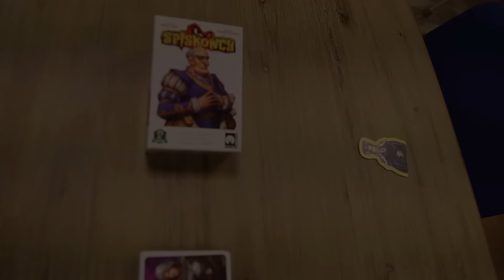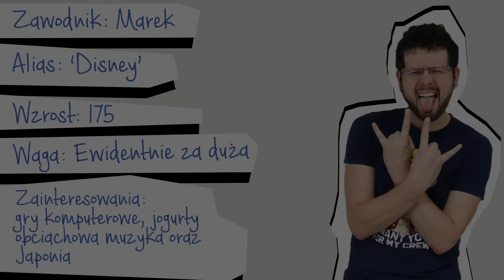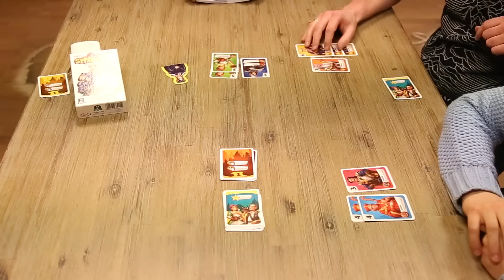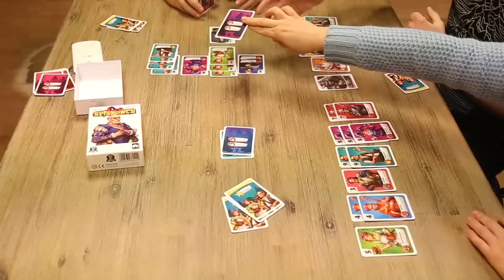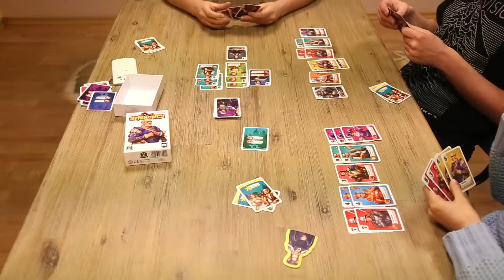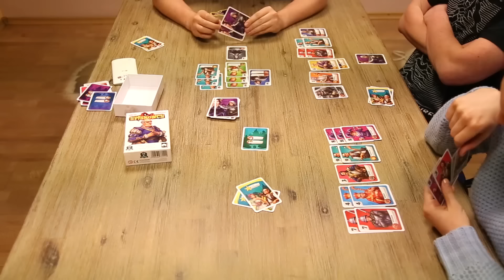Spiskowcy - Przykładowa rozgrywka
Jesteście ciekawi jak wygląda rozgrywka w Spiskowców? Dziś specjalnie dla Was przygotowaliśmy gameplay naszej nowej gry! Spiskowcy to gra, w której staramy się uzyskać poparcie 9 dworzan. Gracz, który zbierze największe poparcie będzie miał zwycięstwo w kieszeni! Zobaczcie sami jak się gra W Spiskowców :)